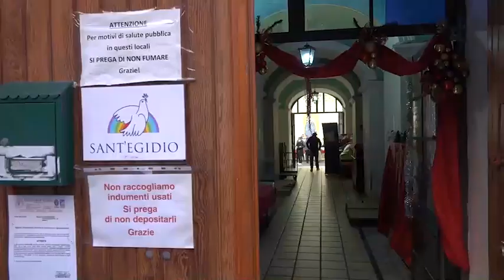Natale, 6500 lasagne alla comunità di Sant'Egidio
La crisi economica non ferma la solidarietà: la donazione di Confesercenti

\"Questo Natale arriva alla fine di un anno molto particolare in cui la nostra vicinanza ai poveri si è rafforzata e ha beneficiato dell'aiuto di tanti. Confesercenti ci ha donato lasagne che arriveranno domani ai senza fissa dimora della nostra città\". Lo ha raccontato Francesca Sepe della comunità di Sant'Egidio a Napoli. \"Voglio ringraziare tutti i ristoratori che hanno contribuito perché anche loro stanno attraversando un momento molto difficile\", ha aggiunto. \"È necessario stare accanto a chi ne ha bisogno ed i ristoratori, nonostante il momento di grande difficoltà, non hanno fatto mancare il loro supporto\", ha commentato Vincenzo Schiavo, presidente di Confesercenti Campania. L'iniziativa è partita da Napoli e si è estesa poi a Roma e Milano. ( Ansa - CorriereTv ). Guarda il video su Corriere